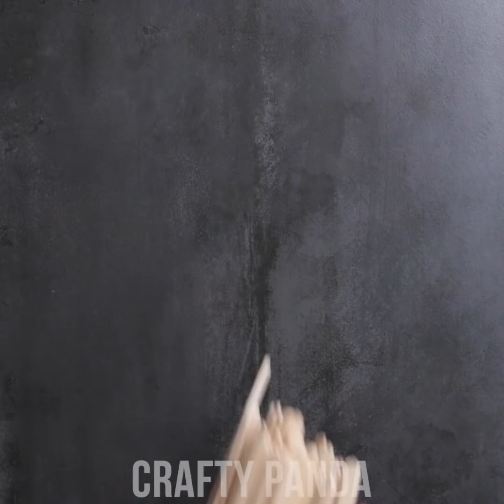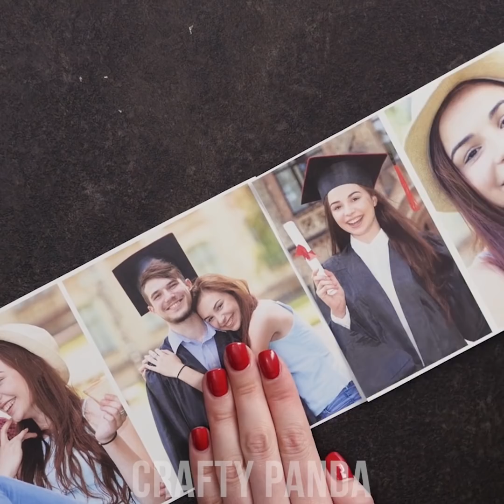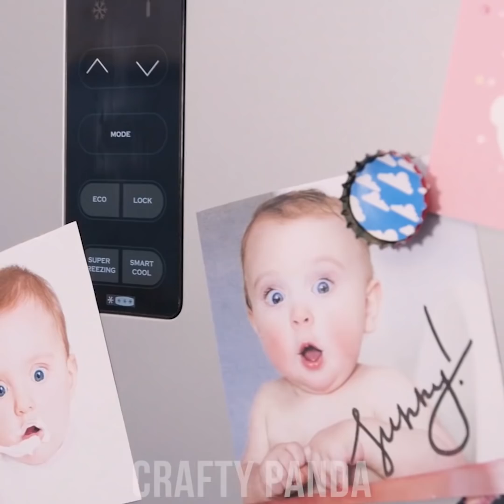13 Idées Cool et Simples pour Décorer sa Chambre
Il est temps de décorer ta maison avec des idées mignonnes et stylées ! Découvre comment fabriquer une étagère élégante à partir de bâtonnets de glace, décore et colore ton ventilateur, crée des plafonniers cool et découvre pleins d’autres trucs et astuces de décoration intérieure ! Apprend à décorer ta chambre grâce à tes propres créations !